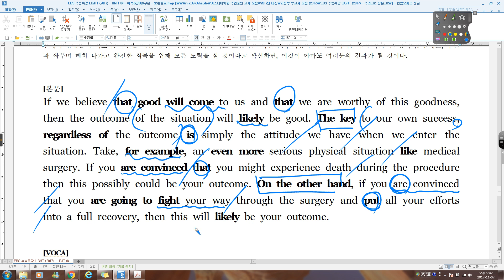수능특강 라이트 04강 04번